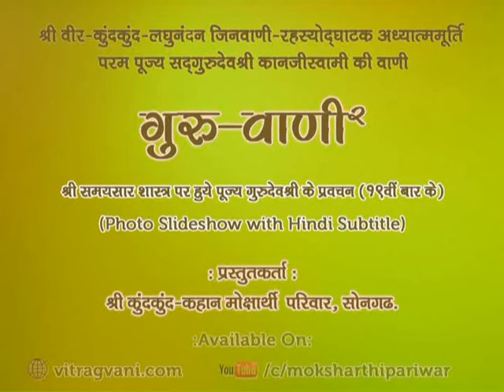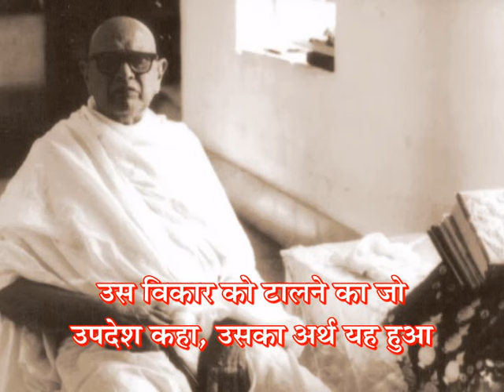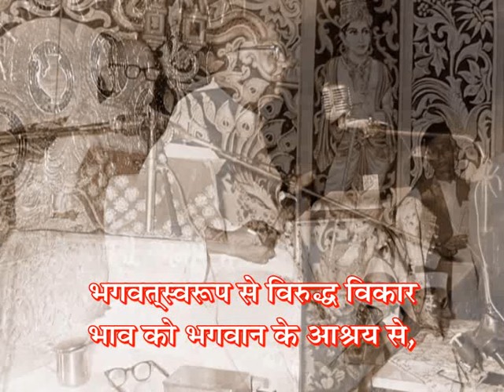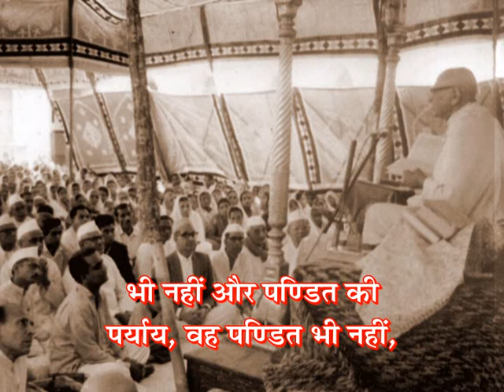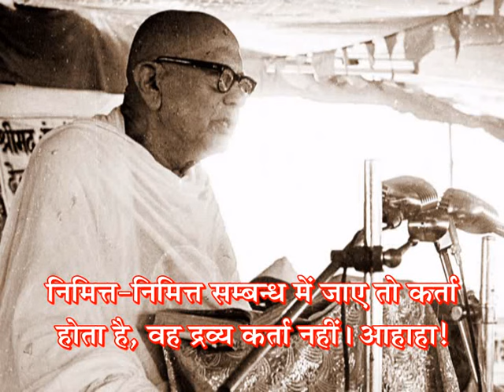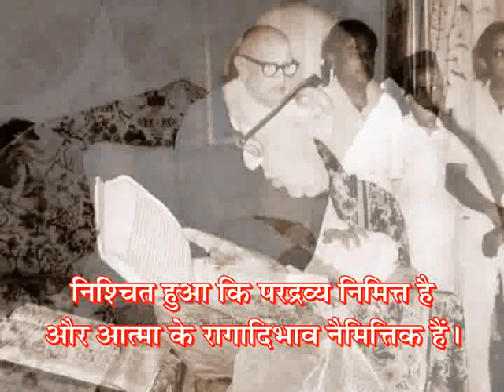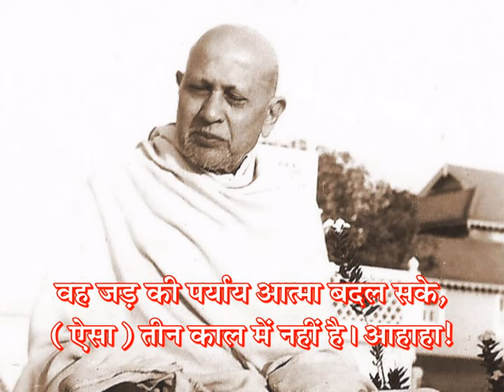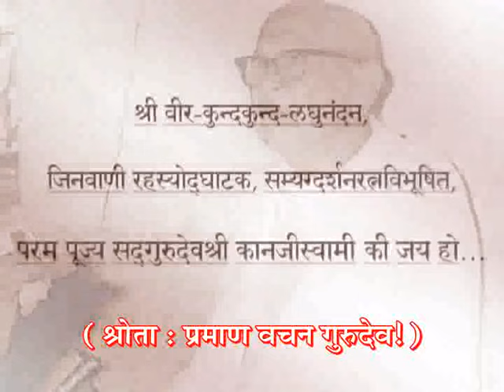GV-2 - Prav. No. 347 on Samaysaar(19th Time), Gatha No. 283 to 285. by Pu. Gurudevshree